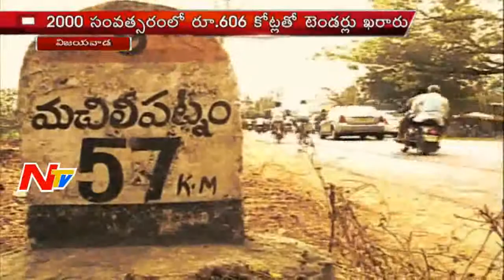Government Negligence in Machilipatnam Road Extension